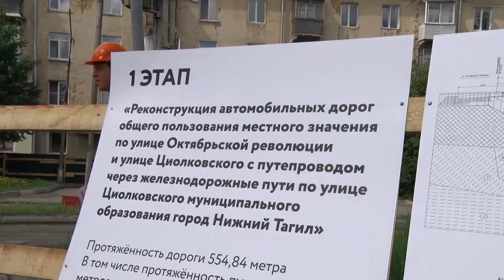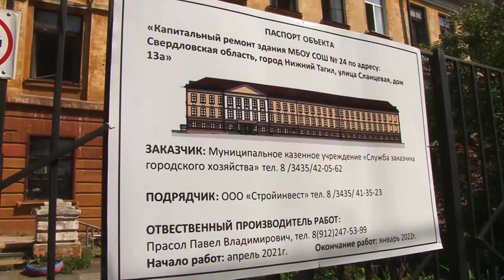Владислав Пинаев. Разговор с городом 02.06.2021